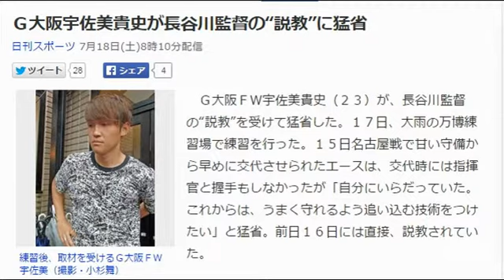Ｇ大阪宇佐美貴史が長谷川監督の“説教”に猛省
練習後、取材を受けるＧ大阪ＦＷ宇佐美（撮影・小杉舞）
　Ｇ大阪ＦＷ宇佐美貴史（２３）が、長谷川監督の“説教”を受けて猛省した。１７日、大雨の万博練習場で練習を行った。１５日名古屋戦で甘い守備から早めに交代させられたエースは、交代時には指揮官と握手もしなかったが「自分にいらだっていた。これからは、うまく守れるよう追い込む技術をつけたい」と猛省。前日１６日には直接、説教されていた。

　あらためて映像を見直した宇佐美は「連敗してから軌道修正するのでは遅い。いい機会にしたい」。長谷川監督も「私の要求の仕方も悪くて（試合中）うまく伝わっていなかった。次の試合ではやってくれる」と期待した。この日の練習前には１時間のミーティングを行い、選手間で意見をぶつけ合った。明日１９日のホーム横浜戦に向けて、長谷川監督からは「リーグ、ＡＣＬの優勝に向かっていけるか大事な時期」とゲキも飛んだ。

【関連記事】
宇佐美、懲罰交代一夜明け　監督お説教に猛省
Ｇ大阪東口「集中欠いた」２点リード守れず逆転負け
Ｇ大阪ショック　２－０から３発逆転負け
Ｇ大阪遠藤、第２Ｓ優勝へ酷暑６連戦も大歓迎